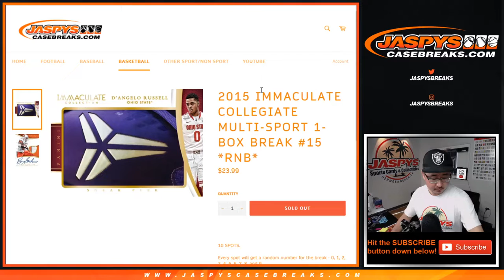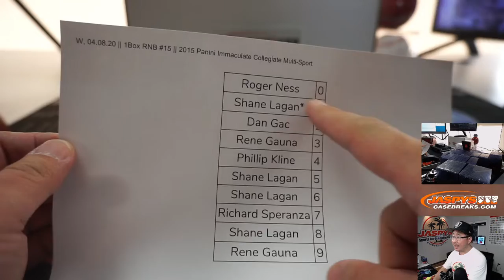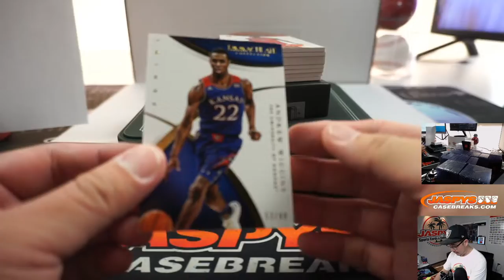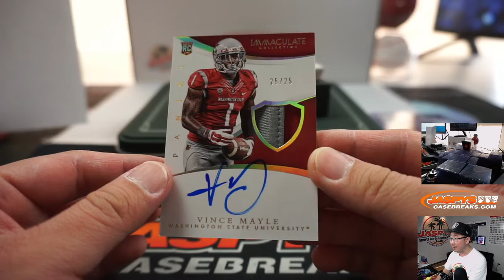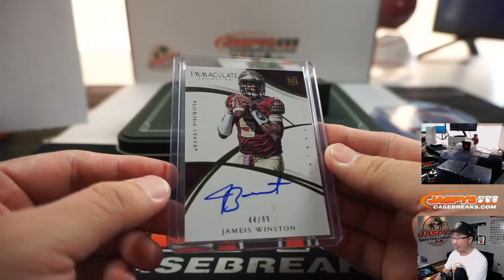W, 04.08.20 || 1Box RNB #15 || 2015 Panini Immaculate Collegiate Multi-Sport